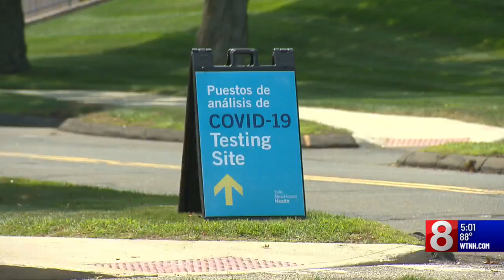Patients and staff at Wallingford Masonicare test positive for COVID-19